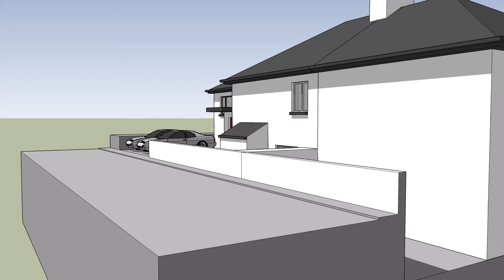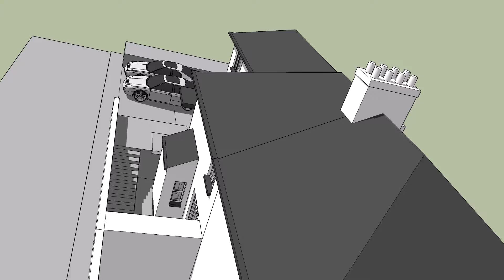HOUSE ON PREHEN RD WITH SUNROOM 2